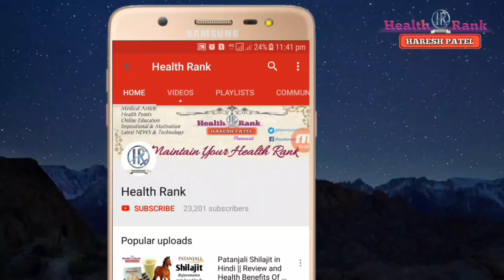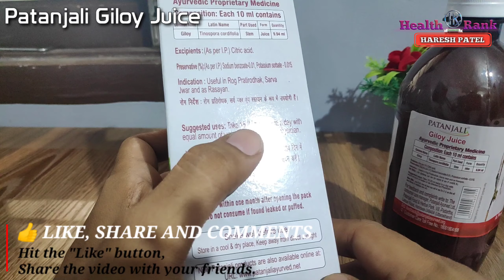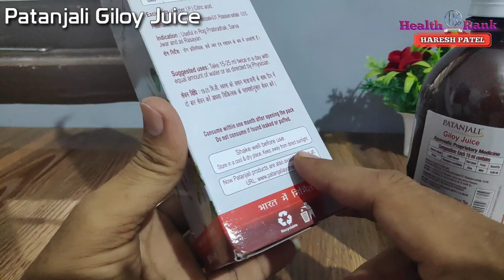Patanjali Giloy Juice || Review & Benefits in Hindi || How to Use || Health Rank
Hi Friends,
Namaskar dosto,
Is video mein main apko Patanjali ki Giloy Juice ke bare me sampurn jankari di hai, inke fayde aur peena kaise hai, dose, side effects etyadi sab kuch jankari di hai.

My some other videos playlist on this topics.

About :
Our Mission is to make people aware of Health and to motivate them towards a Healthy Lifestyle.

Thanks.